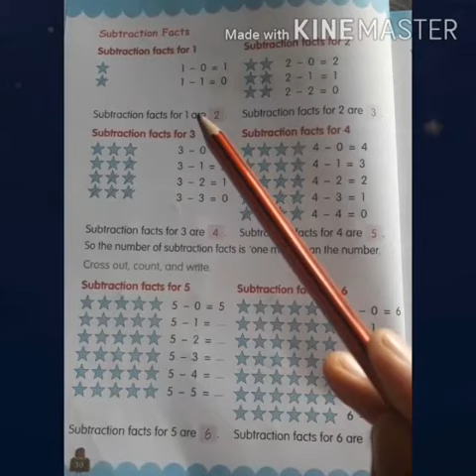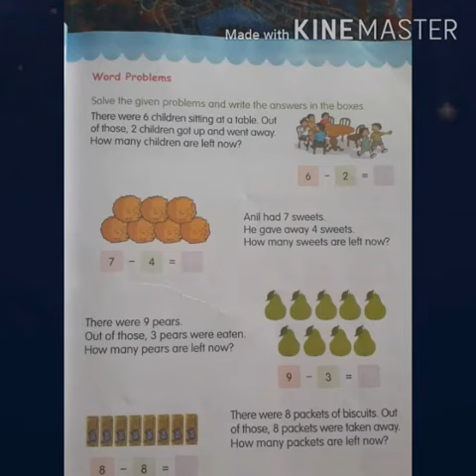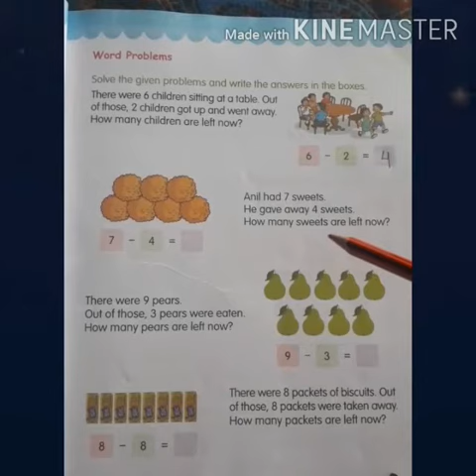Class 1st/Subject Maths